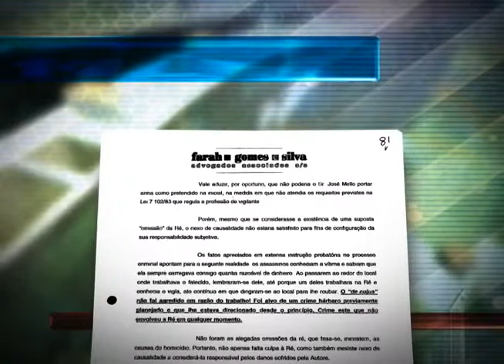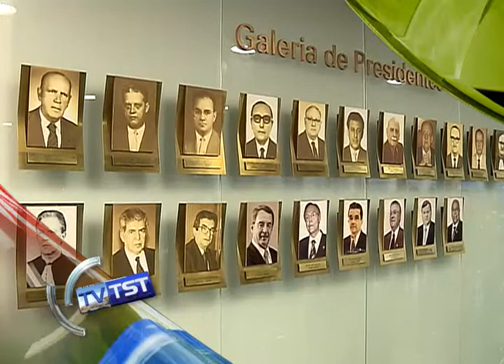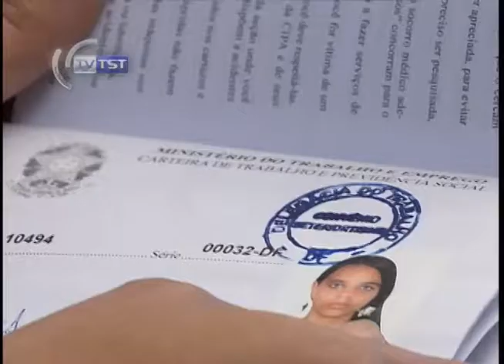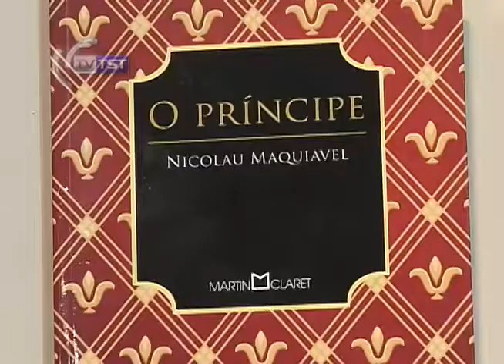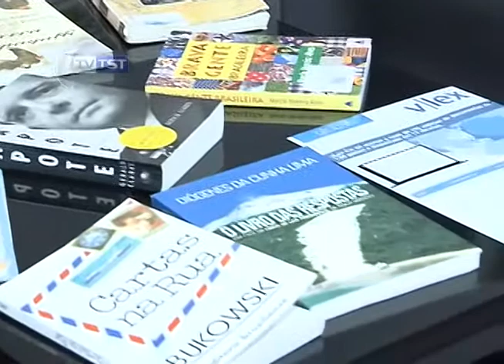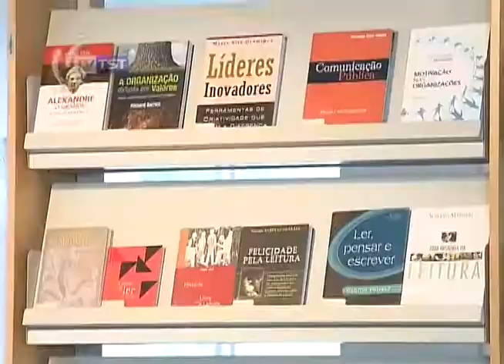TV TST: banco pagará honorários advocatícios em ação de empregado contra o próprio banco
O TV TST desta semana mostra como foi o julgamento pela Seção Um de Dissídios Individuais do TST (SDI-1) que condenou o Banco Industrial e Comercial (BIC) a pagar honorários advocatícios de uma ação movida por um ex-empregado. A decisão foi baseada na Lei 1.060/50, que estabelece normas para concessão de assistência judiciária.

O programa também mostra um julgamento pela Quinta Turma que teve grande repercussão na página do TST no Facebook. É o caso de um trabalhador que foi vítima de chacotas por ter vitiligo. De acordo com o processo, as brincadeiras de mau gosto feitas pelos colegas de trabalho eram constrangedoras e constantes.

Você vai ver também a campanha Legalize Aprendiz, da Fundação Roberto Marinho, que ganhou apoio do Tribunal Superior do Trabalho. O objetivo é estimular a contratação de jovens de 14 a 24 anos.

O TVTST é exibido pela TV Justiça às sextas-feiras, ao meio dia, com reprises aos sábados, às 5h, na terça às 9h e nas quarta às 22h. Todas as edições também podem ser assistidas pelo canal do TST no Youtube